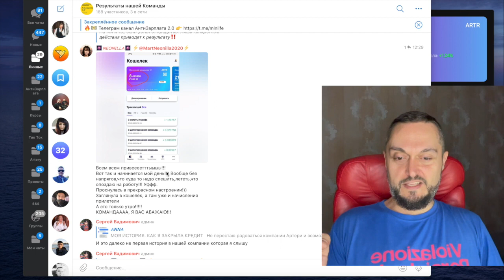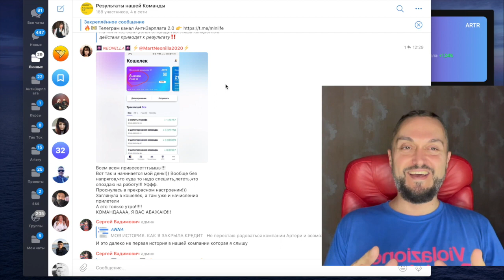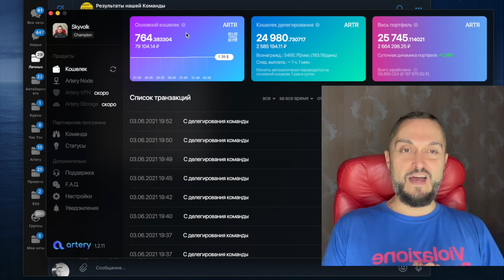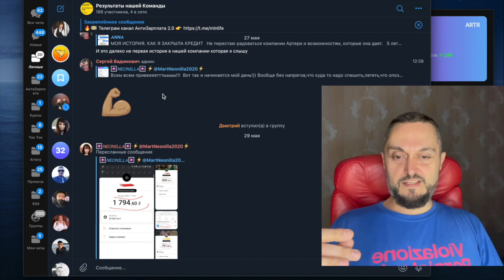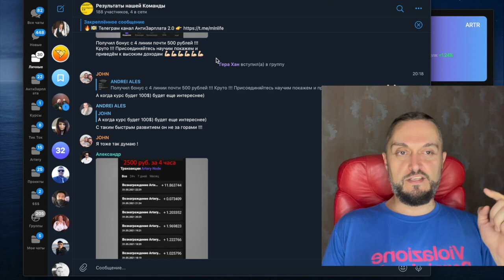Как заработать на криптовалюте? Пошаговое обучение к 1 млн - Марафон Игра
Ребята кому надоело пробовать и есть желание зарабатывать достойные деньги в интернете, добро пожаловать в нашу Команду в проекте Artery Network. Попадая в команду вы получите пошаговую инструкцию по заработку и поддержку опытных наставников.